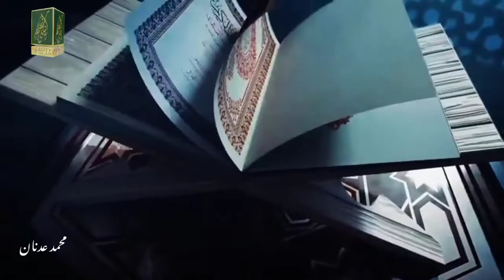Sunnat | Dastarkhan per khana | دسترخوان پر کھانا | Shumail Kubra || Reality of islam